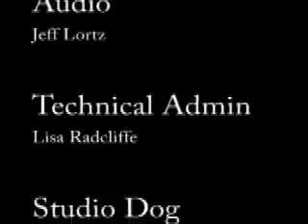SICK EDDY live flashrock music video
Sick Eddy is a dynamic force not to be compared to others. Hailing from Orange Countys hardcore punk scene, this band has kept its roots while creating a new vesves unique sound. Commanding.

FlashRock packs up the crew and heads to the Doll Hut to cover some cool Punk Rock bands. Video shot of Sick Eddy at the Killjoy CD release party music video. This is Punk Rock for the whole family.

4 Awesome punk rock bands live POUR HABIT - ATAGEN - SICK EDDY - D.I. .Hosted by Franki Doll.

This young progressive rock band performs three songs live in the flashrock studio. Music video also includes an interview with Sick Demencion hosted by Katelyn Michele.